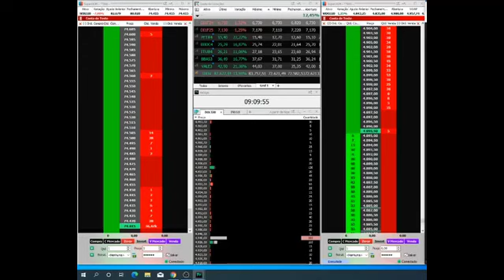🔷 Trade do Dia - 16.03.2020 - 100 Pontos!